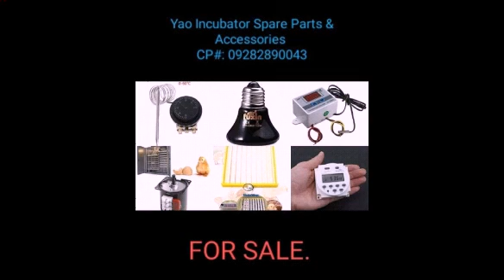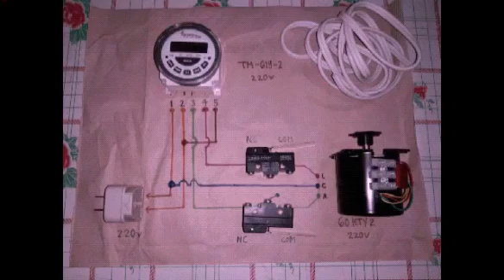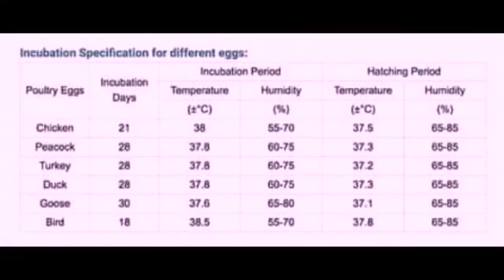Things to Consider to Built an Egg Incubator (Tagalog to English).